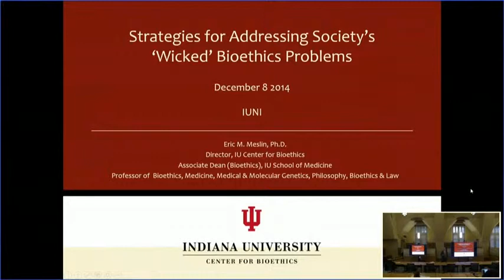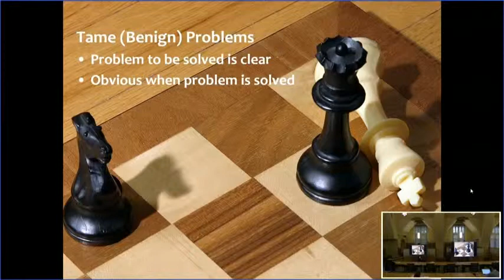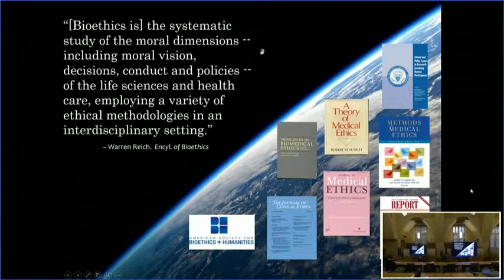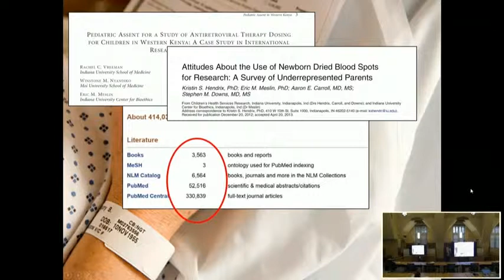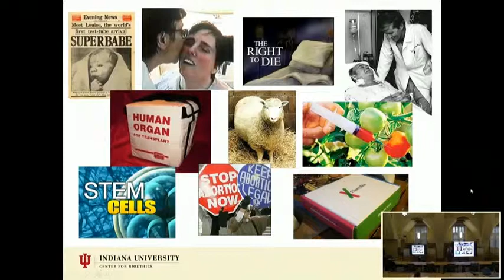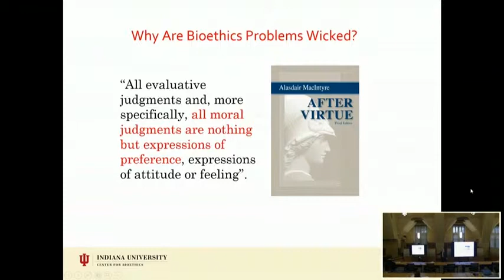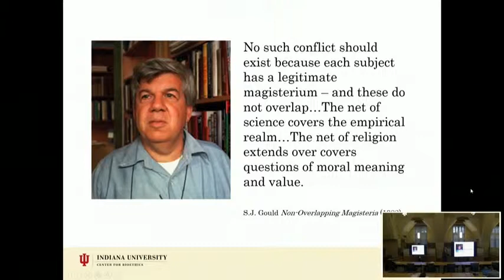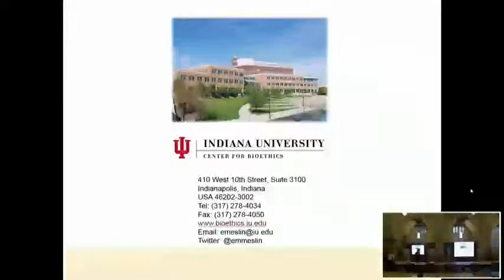Science Observatory R&D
Katy Börner

Abstract: Many sciences have managed to create sociotechnical infrastructures that monitor, manipulate, and communicate the state of our world in near real time. Weather forecasts in the United States alone, as performed by the National Oceanic and Atmospheric Administration (NOAA), have an annual budget of $5 billion. The Large Hadron Collider cost $4.1 billion (£2.6 billion), paid by CERN’s 26 nations. The Hubble Space Telescope cost about $10 billion over the last 30 years, including expenses for five shuttle-servicing missions. An international science and technology (S&T) observatory able to measure, simulate, communicate, and proactively steer global S&T would likely cost less. This talk presents research and development (R&D) work led by IU faculty toward the creation of (1) a global S&T data monitoring system, (2) novel algorithms and easy to use plug-and-play macroscopes able to run multilevel S&T studies, (3) effective visualizations that render analysis and modeling results into insights, and (4) (in)formal science education places that many can visit to "observe and make" S&T visualizations.